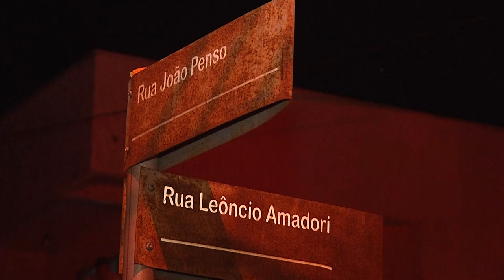Carro vai parar dentro de rio em Pato Branco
Acidente: Para socorrer esposa que estava sendo atacada por um cão, homem esquece de acionar os freios.